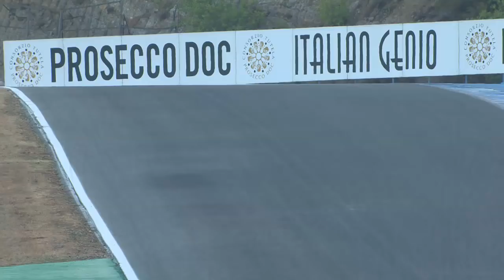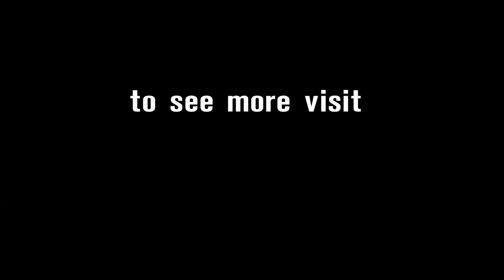Gaerne Qatar Round: Feature Interview with Al Sulati